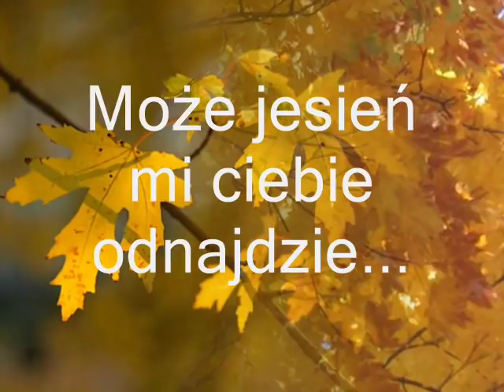Może jesień mi ciebie odnajdzie ...wyk.Kazimierz Kowalski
Zima , wiosna , lato , jesień - może to właśnie jesień mi ciebie odnajdzie? Zwykła , miła , serdeczna piosenka o miłości z jesienią w tle...

Jeszcze lato nam barwi wspomnienia
A już jesień maluje pejzaże
Kolorowe jak płótna van Gogha
I tak piękne jak pierwsze kochanie

Wrzesień niebo czerwienią różowi
Ciepłą bielą rozjaśnia obłoki
A mnie spojrzeń dziś twoich potrzeba
Twoich dłoni potrzebny mi dotyk

Może jesień mi ciebie odnajdzie
W liściach rdzawych, w czerwieni i złocie
Może jesień mi ciebie przywoła
Przez żurawie spotkane gdzieś w locie

W kroplach deszczu łkających cichutko
Może jesień zostanie wspomnieniem
O miłości, co trwała zbyt krótko

Deszcz staccato o szyby uderza
W pustym parku przechadza się smutek
Jeszcze wczoraj byliśmy tu razem
Dzisiaj wszystko już mgłami zasnute

Lecz ja pójdę zamgloną aleją
Na spotkanie samotnej jesieni
Może znajdę wśród liści pożółkłych
Trochę wspomnień i trochę nadziei

Autor tekstu: Henryk Ciski
Kompozytor: Kazimierz Kowalski
Rok powstania: 1989
Wykonanie oryginalne: Kazimierz Kowalski

zdjęcia/foto barpran